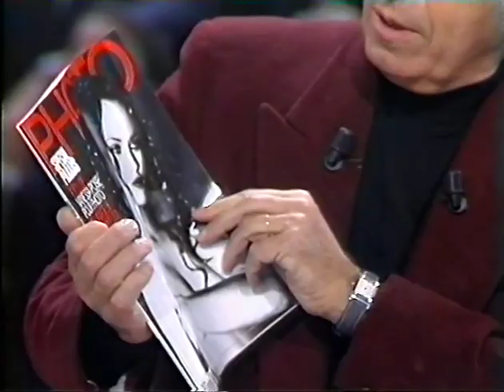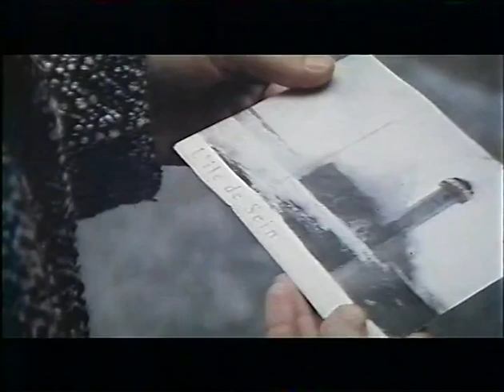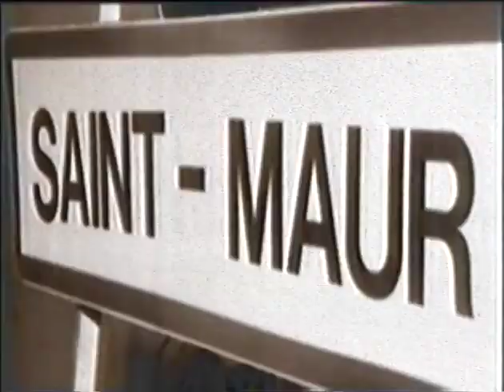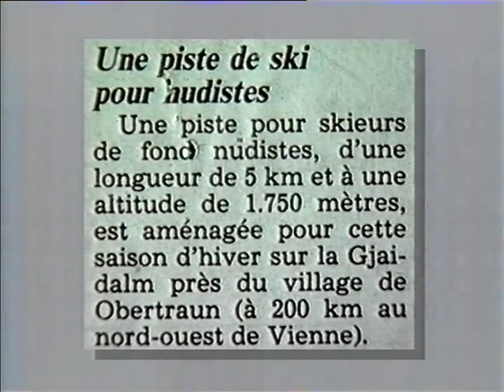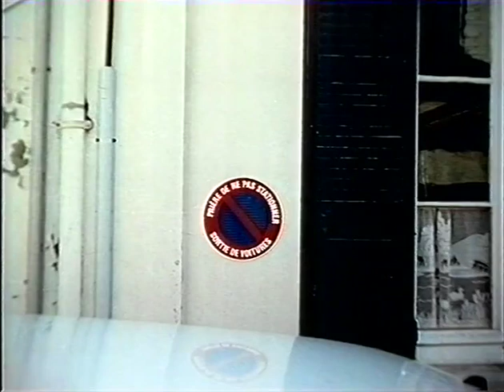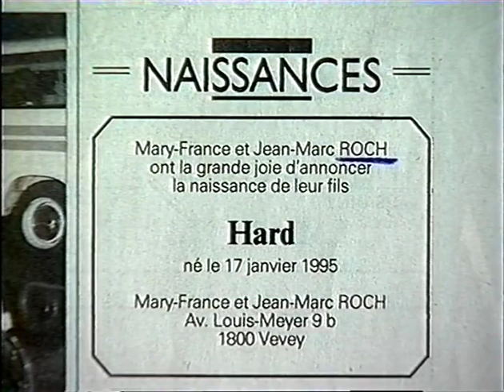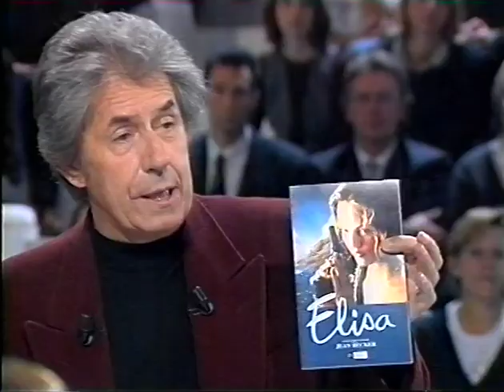Vanessa Paradis 1995 01 27 Interview for Elisa @ NPA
TV show "Nulle Part Ailleurs" / search for more in my archives / new videos added everyday from my own collection / I don't intend to infringe any copyright : please contact me and I will remove immediately any litigious content, thank you. This account is not monetized, I don't intend to make money with it.